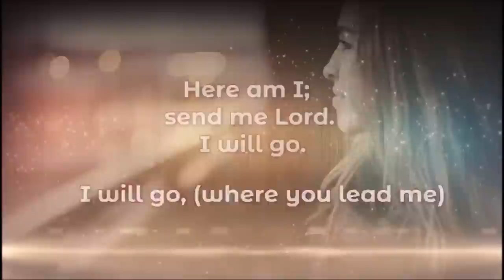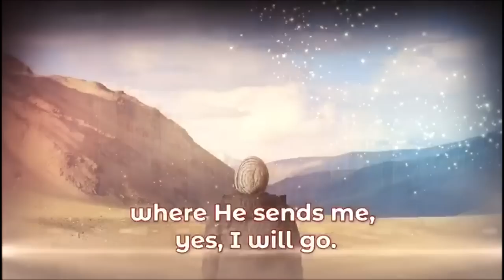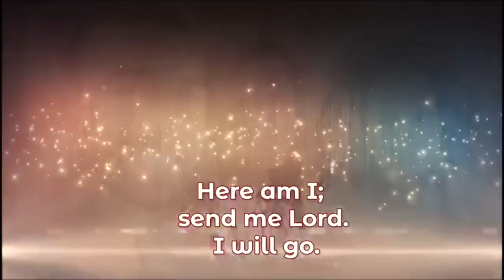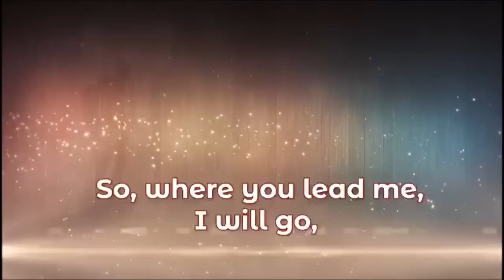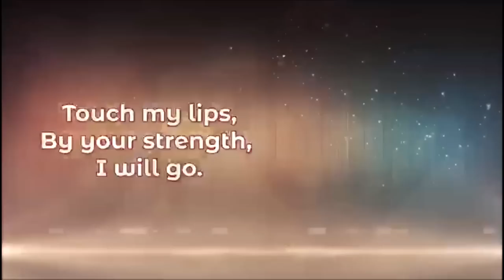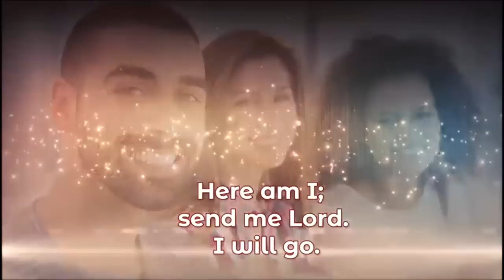MegaFest 2023 || Better Than Wet Fete || July 23, 2023